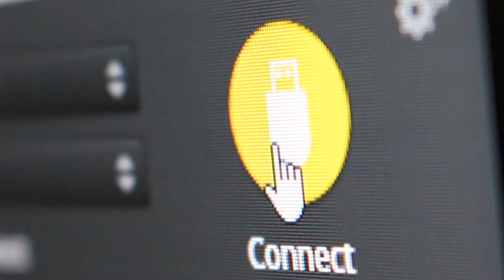A New Intro to UCFPV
Intro Number Two! Had to reupload to scaling issues.